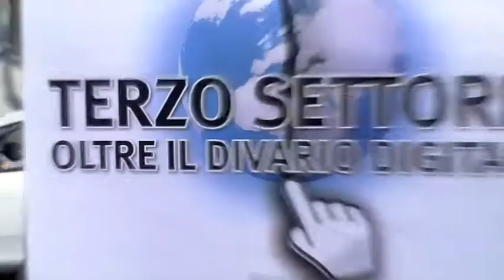Sabrina Stoppiello all' Osservatorio ICT per il Non Profit 2012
Sabrina Stoppiello, Responsabile del censimento delle organizzazioni non profit dell'ISTAT, interviene al Workshop dell'Osservatorio ICT per il non-profit 2012 "TERZO SETTORE: OLTRE IL DIVARIO DIGITALE" organizzato da THINK! e Informatici senza Frontiere lo scorso 21 Marzo